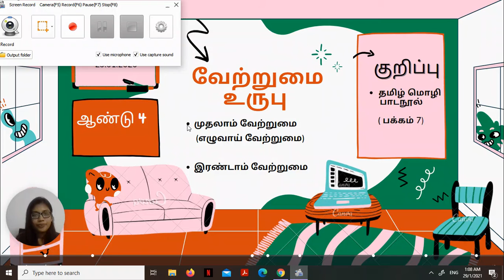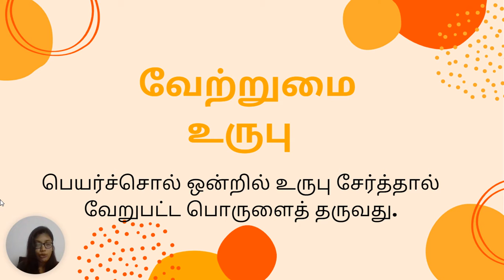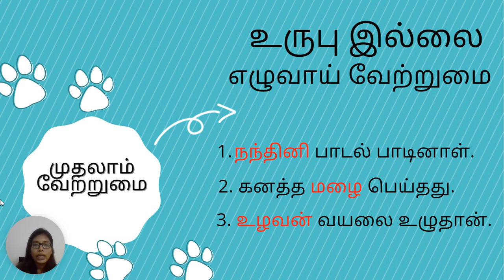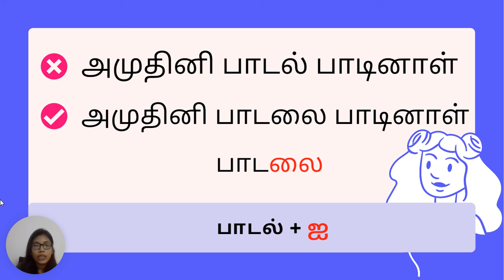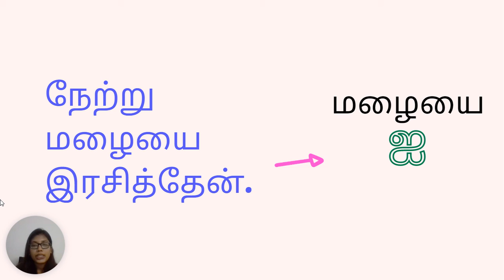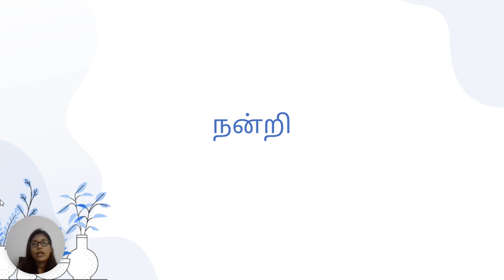வேற்றுமை உருபு (1,2)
முதலாம் வேற்றுமை (எழுவாய்)
இரண்டாம் வேற்றுமை